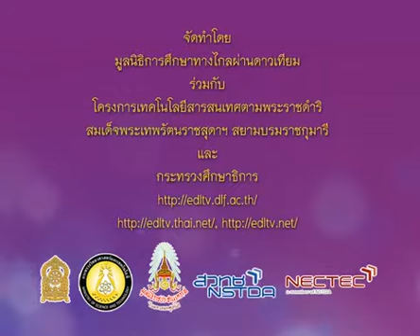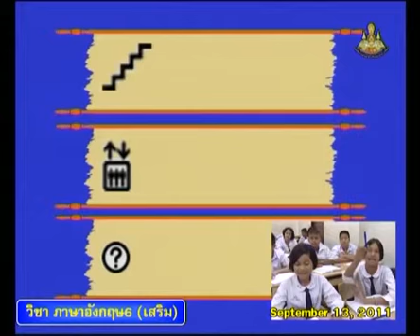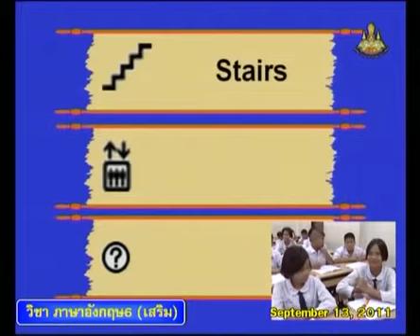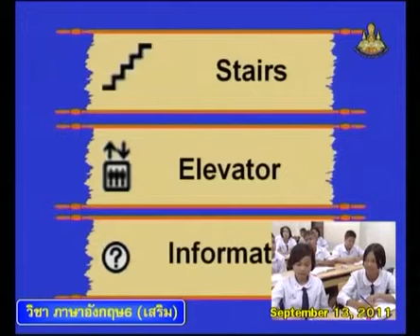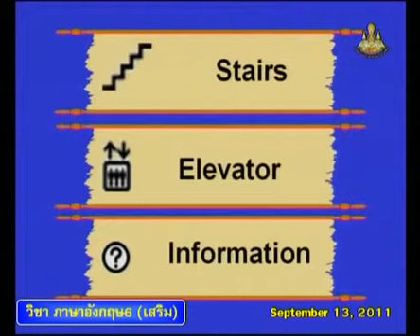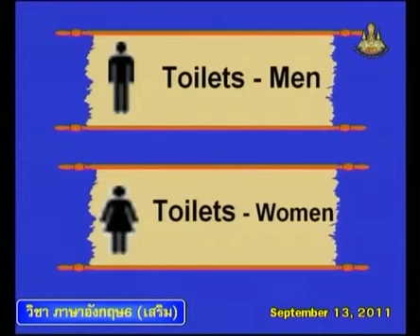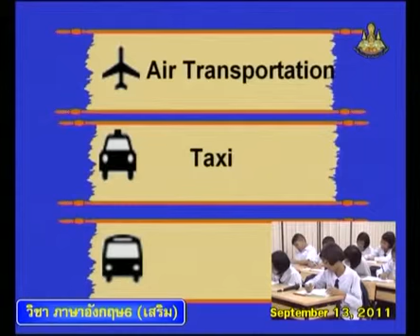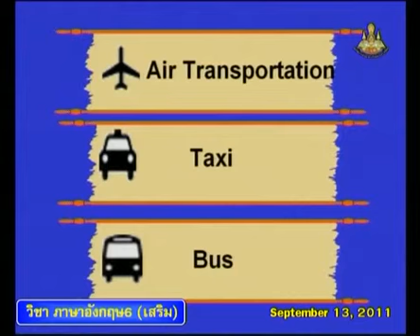174+engp6+dltv54p+540913+C+คำศัพท์ต่างๆ เช่น Coat Check, Elevator, Information+Sings and Direction+O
174+engp6+dltv54p+540913+C+คำศัพท์ต่างๆ เช่น Coat Check, Elevator, Information+Sings and Direction+Our community+คาบที่3/7

ใบความรู้ Sings and Direction(1หน้า)
ใบความรู้ Sings and Direction(4หน้า)
24 November 2561+0308
kkkk
2 in the bank searching type "ประชุม แรงกสิกรณ์" or prachoom rangkasikorn
3 click left on the name "ประชุม แรงกสิกรณ์" or prachoom rangkasikorn
4 click on playlist ,choose playlist that you want to know and playload
6. If you see that there are useful, please share continute,sir.

1 เปิดเว็บ youtube.com
2 ที่ช่องค้นหาพิมพ์ ประชุม แรงกสิกรณ์ หรือ prachoom rangkasikorn
3 คลิกซ้ายบน  ประชุม แรงกสิกรณ์ หรือ prachoom rangkasikorn
4 ออบชั่น เพลย์ลิสต์ เลือกเพลย์ลิสต์ที่ท่านสนใจ และเพลย์โหลด
5 ขอบคุณที่ติดตามชมและให้ข้อติชม มีความสุขกับการเรียนรู้กันทั้ง บ้าน วัด โรงเรียน
6 ถ้าเห็นว่ามีประโยชน์ กรุณาแชร์ต่อไปครับ